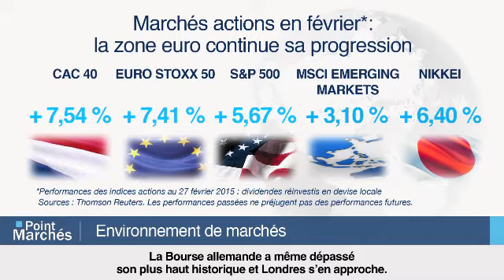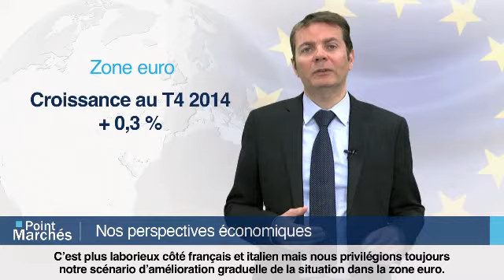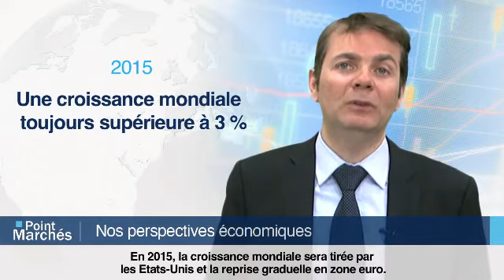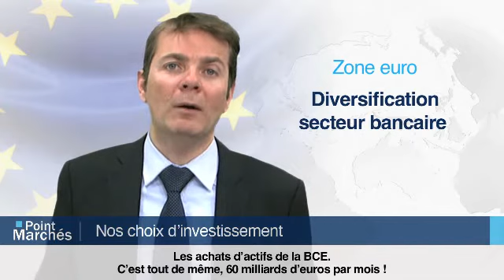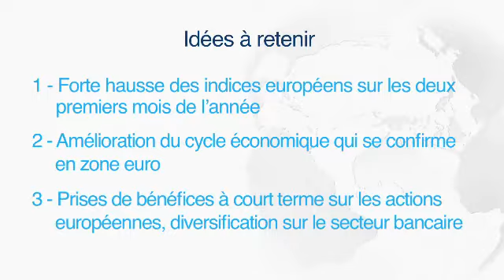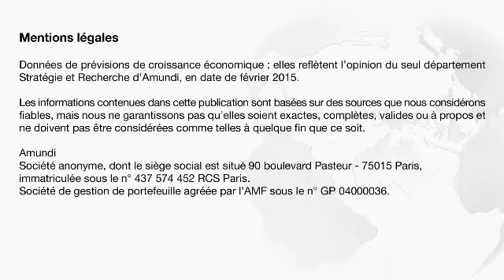Amundi Group : Focus du mois avec Loic Bécue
Point Marchés mensuel d'Amundi Group. Loic, directeur de la gestion diversifiée d'Amundi Group revient sur les faits marquants de février et nous livre les grandes orientations prises par les équipes de gestion d'Amundi pour les prochaines semaines. A suivre en images sur Patrimoine TV KNEIP.